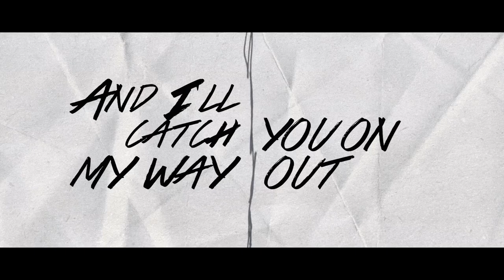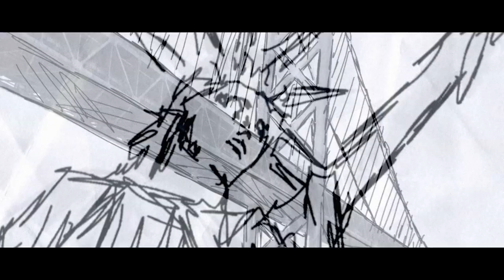Finish Ticket - Catch You on My Way Out (Lyric Video)